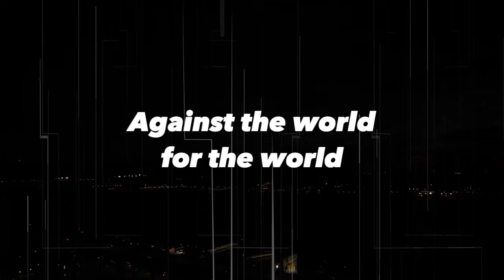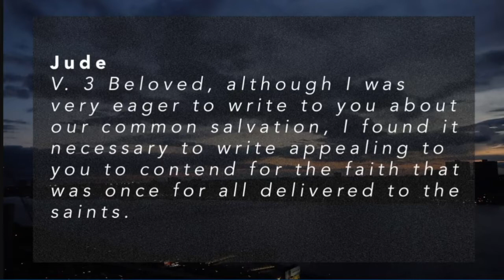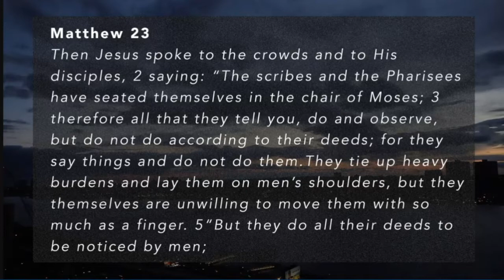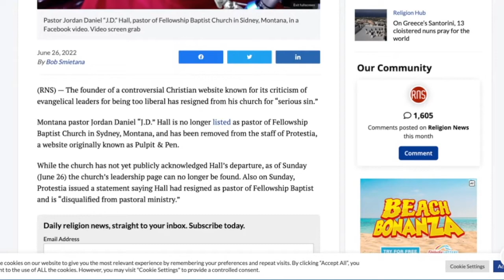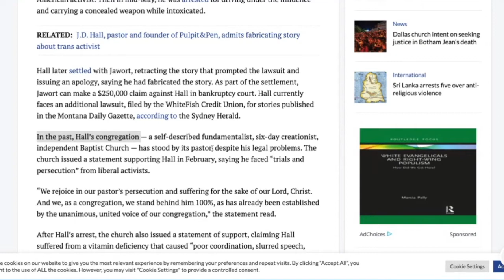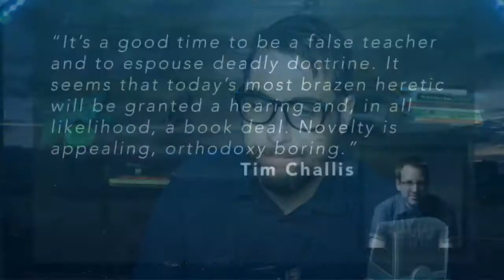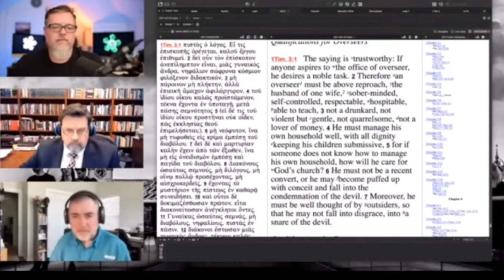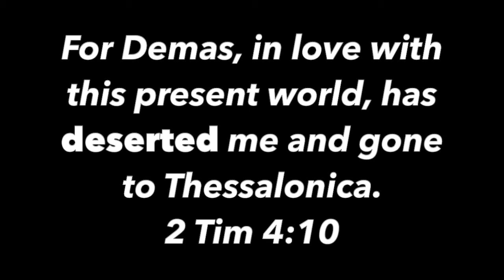THE FALL OF JD HALL - Contra Thoughts Ep. 101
Protestia and Pulpit & Pen were both created by JD Hall as discernment blogs and seek to expose false teaching in the church.

Hall has been embroiled in scandal at various degrees in recent months. He has been removed from being the pastor of Fellowship Baptist Church in Sydney, Montana and also removed from Protestia website.

But can he ever be restored to being a pastor? Should he be restored?

0:00 start
0:23 Welcome
1:34 What is Protestia and who is JD Hall
4:10 We need to lock arms with followers of Jesus, with discernment
4:43 Jude 3
4:56 Colossians 4
5:08 2 Timothy 4
5:52 1 Tim 1:18
7:26 Matthew 23
9:54 Do not neglect the weightier matters
10:48 Love like Jesus
12:20 RNS article of JD Hall
16:53 JD Hall church defended him
18:24 JD Hall addicted to...
19:21 Tim Challis quote on false teaching
21:19 JD Hall video from Chris Rosebrough Fighting for the Faith
22:58 Do I disagree with Justin Peters?
24:18 bible verse, book, chapter, verse
27:45 closely comments

Take care!